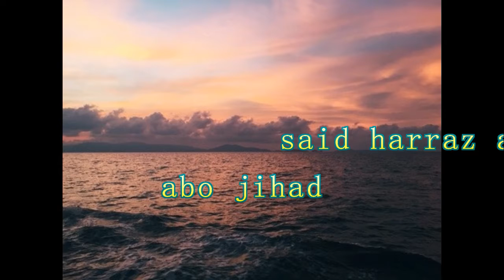علمت ان الموت شراب مرغمة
تحمل الأبيات الشعرية الكثير من العمق والفلسفة حول معنى الموت والحياة. الشاعر حراز سعيد أبو جهاد يعبر عن رؤيته الشخصية للحياة والموت ويقدم وجهة نظره الفلسفية حول هذين المفهومين